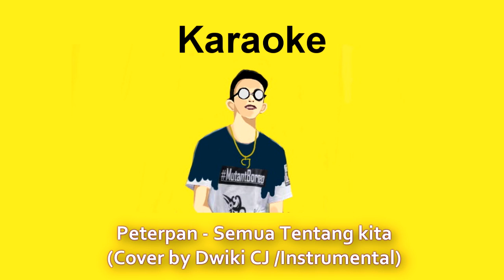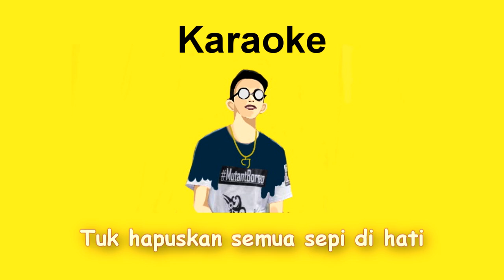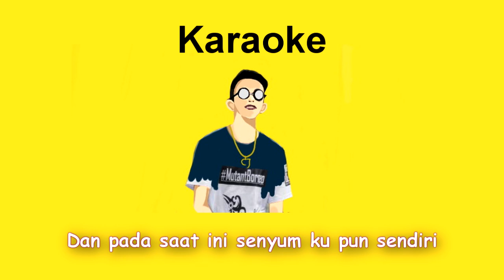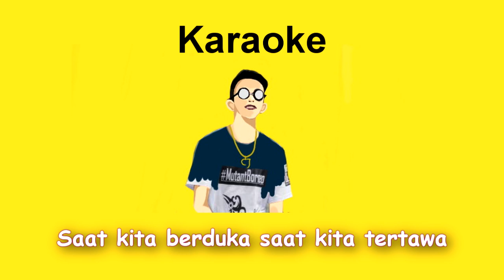Semua Tentang Kita (Karaoke Version Dwiki CJ)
setiap hari minggu jam 7 akan saya up video barunya.

Instrumental by Kalimbeat